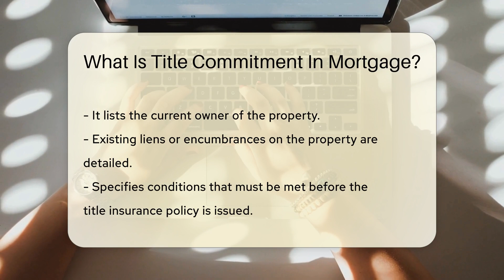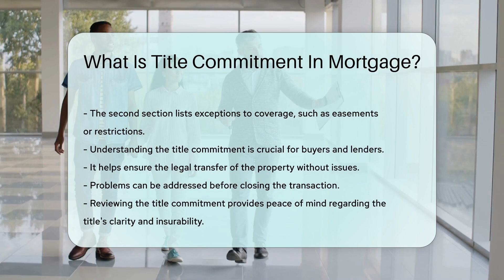What Is Title Commitment In Mortgage? - CountyOffice.org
What Is Title Commitment In Mortgage? In this enlightening video, we delve into the significance of a title commitment in the mortgage process. Discover the ins and outs of this crucial document, provided by a title company, which sets the stage for the issuance of a title insurance policy.

Unveil the key components within a title commitment, from identifying the property and current owner to detailing existing liens and encumbrances. Learn about the necessary conditions that must be fulfilled before the insurance policy is finalized, ensuring a smooth transfer of property ownership.

Explore the different sections of a title commitment, including the coverage details and exceptions that may impact the insurance policy. Gain a comprehensive understanding of how reviewing the title commitment is a pivotal step in the home-buying process, offering assurance that the title is clear and insurable.